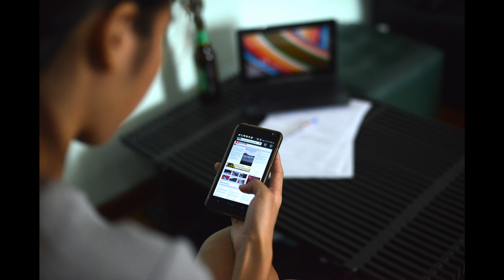Corporate Tech Logo Opener | Royalty Free Music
Electronic minimalistic logo. Stylish background for your title. Enjoy!